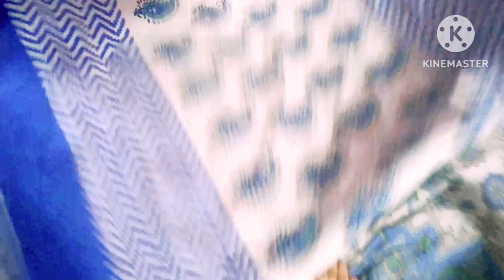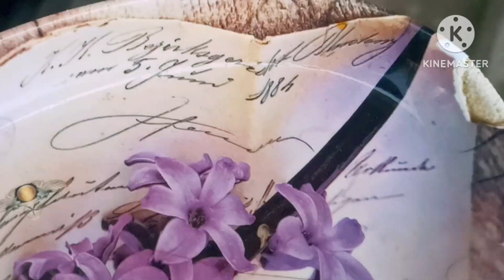Dhobi Kaise Wash Hokar i Dude Hai